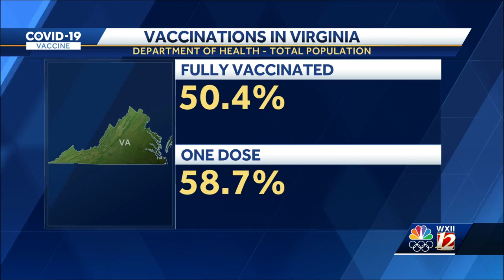Winston-Salem mother, NC 14-year-old identified as state's first vaccine incentive drawing winners